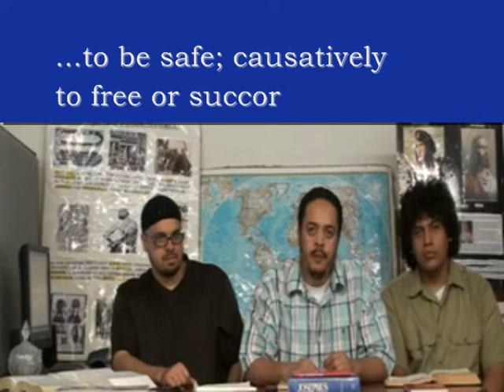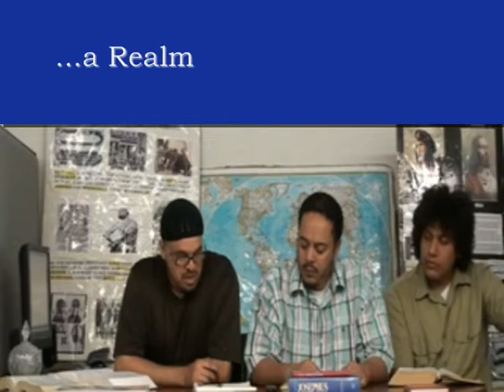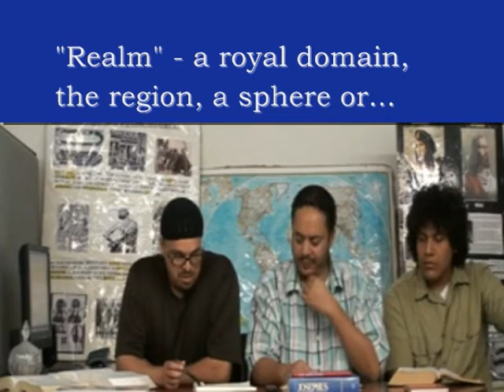Understanding Amos 1:9 "The Brotherly Covenant" & Obadiah Breakdown Addendum (2 of 2)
In this video we bring forth the correct understanding on Amos 1:9 and who the "brotherly covenant" was made with. It is a response to a video series from a GMS group called "Man up Jacob" that was put up in 2009 addressing our series on Obadiah. We brought forth correction to them along with explaining the last 3 verses of the book of Obadiah which they did not understand.